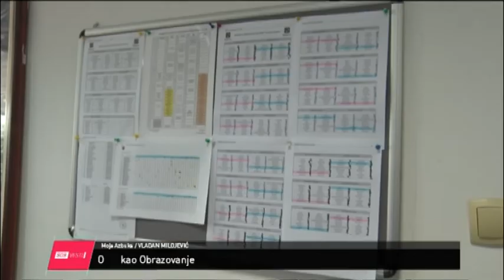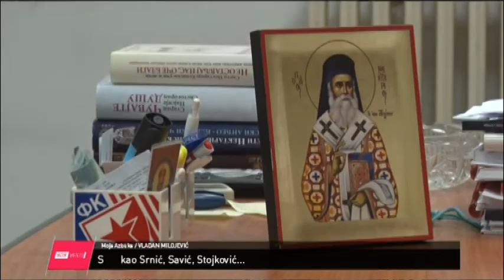MOJA AZBUKA VLADAN MILOJEVIC 16 DECEMBAR 2018